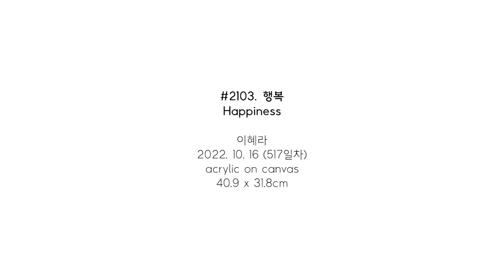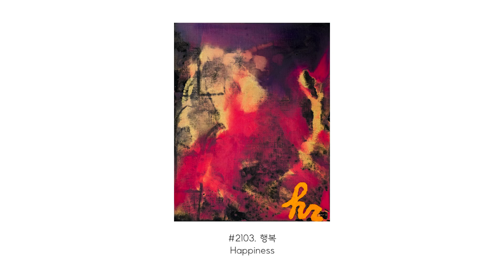#2103. 행복 (Happiness) | 이혜라 Hyera Lee | 2022